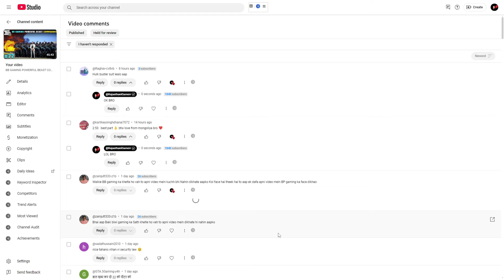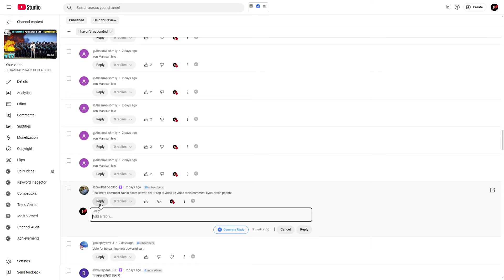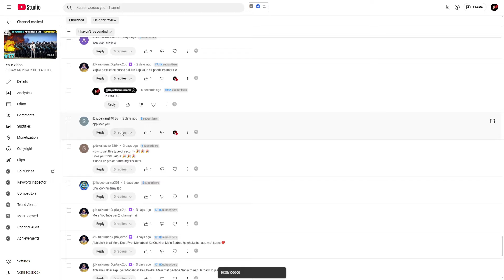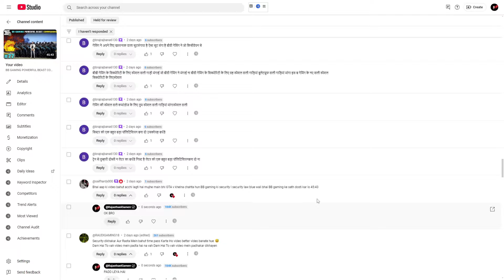BB GAMING V/S PETER SECURITY ATTACK | GTA V GAMEPLAY #79